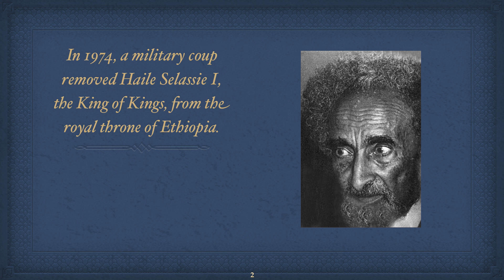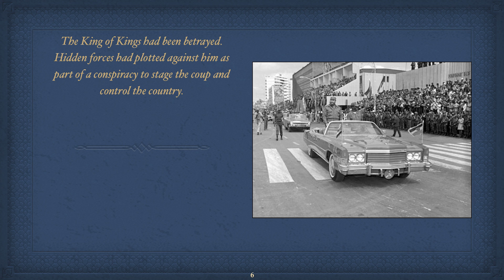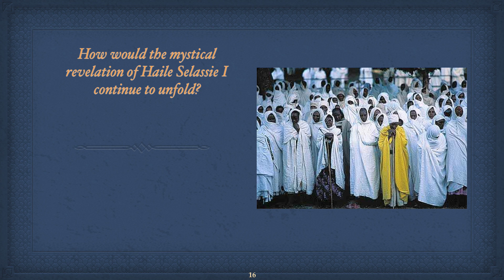Abba Keddus HAVE YOU SEEN HIM, part 1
This is the first in a series of mini-docs about His Imperial Majesty-Haile Selassie I. The series will focus on Ethiopian history, its monastic traditions and monarchy. Connecting the ancient practices of asceticism (hermits) with global spirituality and discussing the recent image of a monk that looks like H.I.M. It will explain the ABBA KEDDUS mystery and the revelation of Jah Rastafari